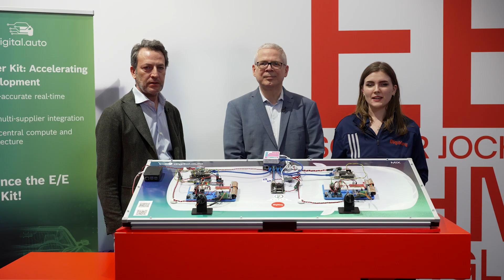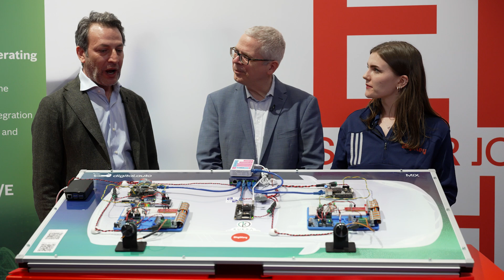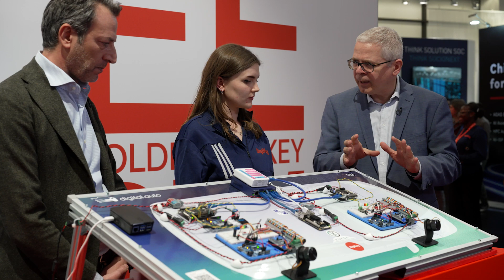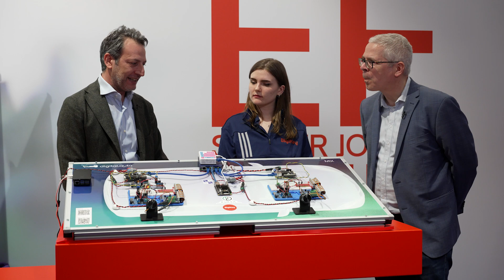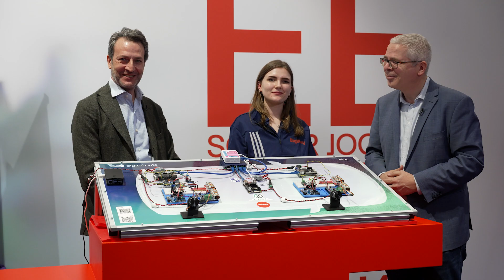DigiKey at embedded world with Arduino & Bosch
At embedded world 2025, on the DigiKey booth, Caitlin Gittins speaks with Fabio Violante, Co-Founder & CEO of Arduino and Dirk Slama, Vice President Partner Ecosystems at Bosch. They discuss their new launch at embedded world.